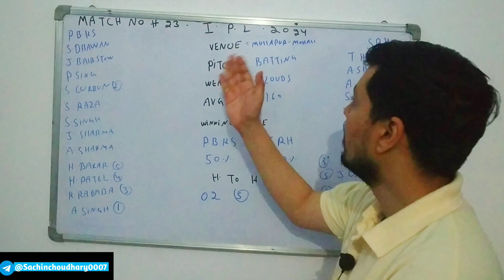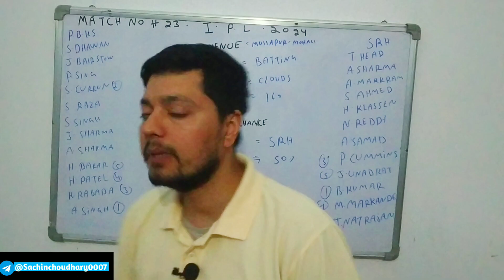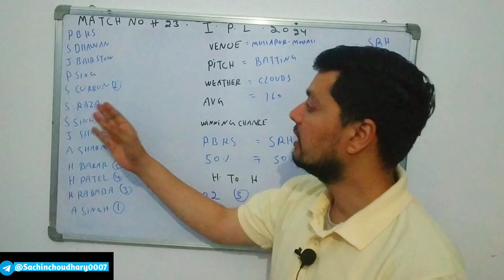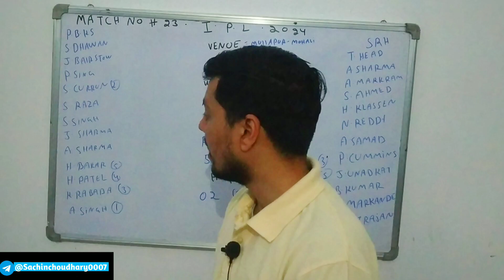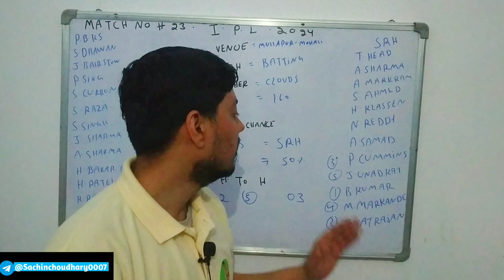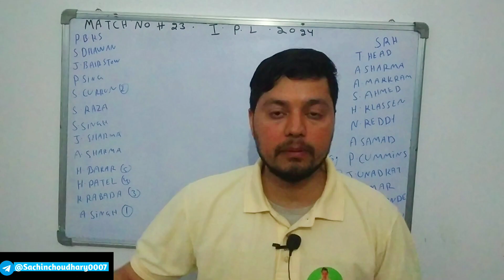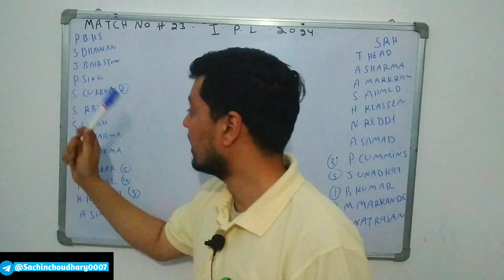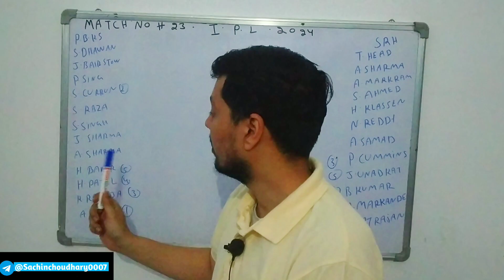PBKS vs SRH today IPL match dream 11 team || pbks vs srh today match prediction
1. Some contents are used for educational purpose under fair use. copyright disclaimer under section 107 of the copyright act 1976, allowance is made for "fair use" for purposes such as criticism, comment, news reporting, teaching, scholarship, and research. fair use is a use permitted by copyright statute that might otherwise be infringing. non-profit, educational or personal use tips the balance in favor of fair use. all credit for copyright material used in video goes to respected owner.

2. The prediction shown in the videos are my thoughts and thinking based on my experience and you are not force to adapt the same and you are free to predict your own.

3. This game involves an element of financial risk and maybe addictive. please play responsible and at your own risk.
Sachin choudhary